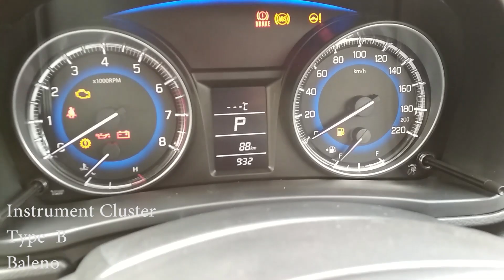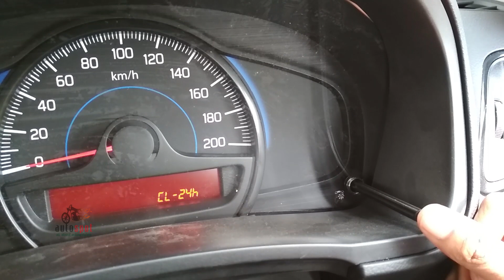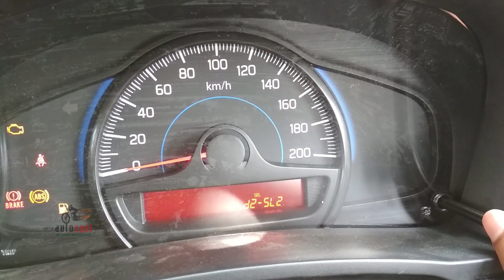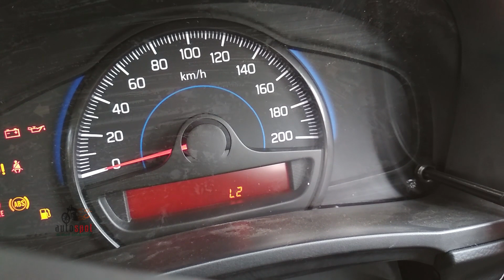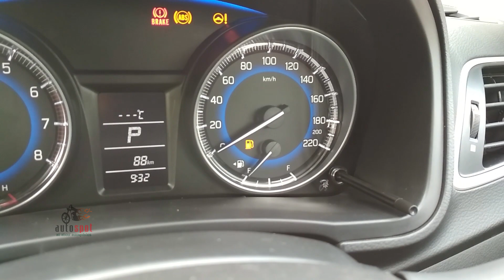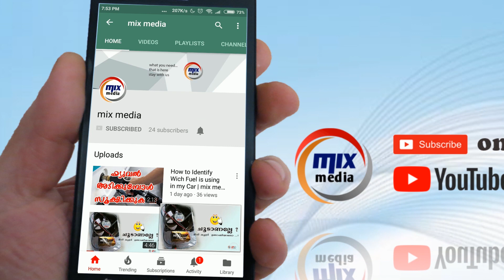Maruti Baleno Instrument Cluster Settings Malayalam | mix media | autospot | Part 1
മാരുതിയുടെ കാറുകളിലെ ക്ലസ്റ്റർ സെറ്റിംഗ്സ് നമുക്കു തന്നെ ചേഞ്ച് ചെയ്യാം.
Maruti Base Model Instrument  Settings Tutorial Malayalam,
Change Door Lock Settings, senser settings, change date and time etc.